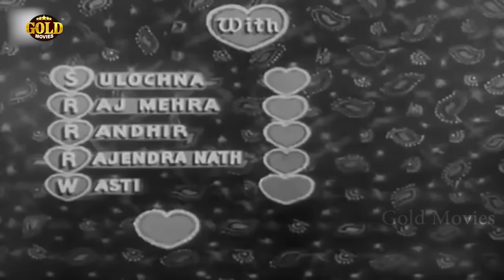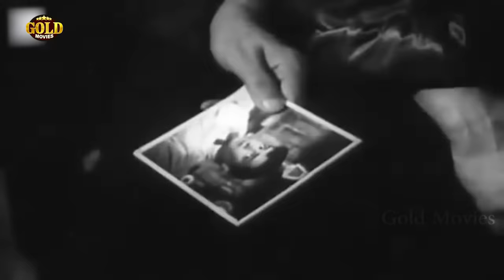Dil Deke Dekho 1959 दिल देके देखो - Romantic Movie | Shammi Kapoor, Asha Parekh, Sulochana Latkar.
Director: Nasir Hussain
Producer: Sasadhar Mukherjee
Genre: Romance
Year: 1959
Cast: Shammi Kapoor, Asha Parekh, Sulochana Latkar

Synopsis: Neeta is a heiress, the only daughter of U.K. based Industrialist, Jagat Narayan. She is of marriageable age, and is presently wooed by Kailash, Chandra, and Raja. She prefers Chandra over Kailash and Raja, but subsequently changes her mind and falls in love with Raja. Things take a dramatic turn when Jagat and Neeta find out that Raja is not who is claims he is. When Raja defends himself, and calls himself Roop, his very own mother denies this claim, and instead states that Chandra is Roop, her only son. Raja alias Roop must now make attempts to prove himself, and realizes that this is indeed an uphill task.